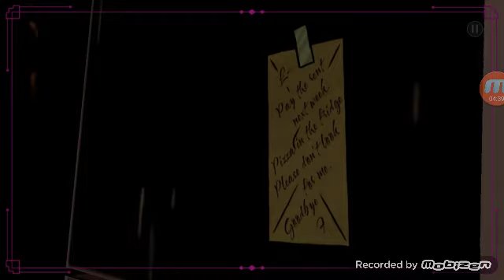The Wolf Among Us - Episode 1 - Faith - Part 6 (Playthrough)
Hey all,

Today we're back with more Mobile Monday's gameplay.